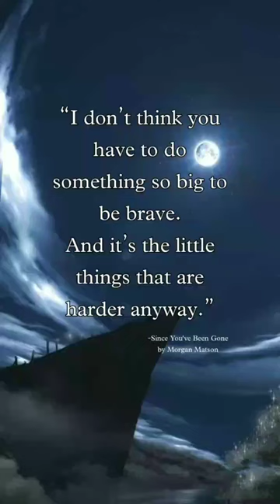Quote from book 'Since You Have Been Gone by Morgan Matson'